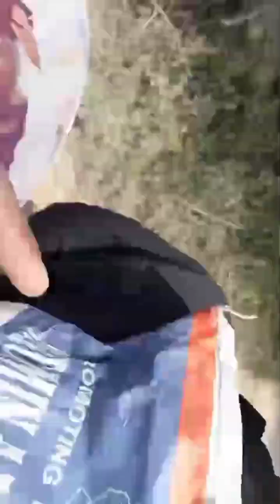Zohaib Solangi#Hala vilog#